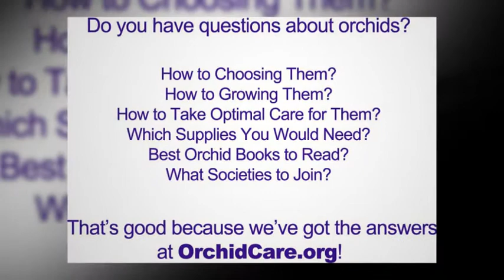When Orchid Bloom Fades - OrchidCare.org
- Continue to care for your orchid plant between blooms and it will produce them over and over again.